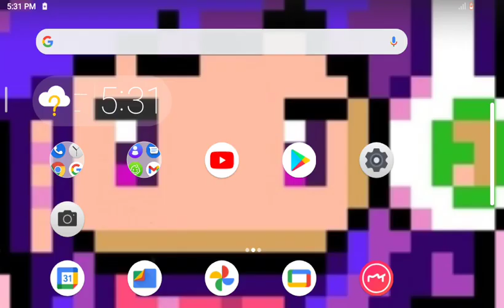What is Minecraft? - King Craft (weird) |GTJSCJS (Gary Tan) [Malaysia]